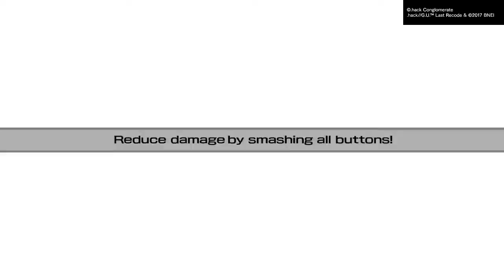.hack//G.U. Last Recode Walkthrough part 55